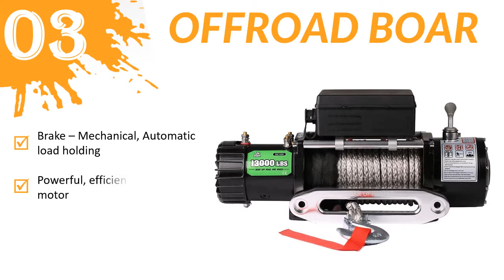5 Best Winches 2018 – Winches Reviews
Welcome To watch The 5 Best Winches 2018 – Winches Reviews.
Top 5 Best Winches:

1. Smittybilt 97495 XRC Winch

2. X-BULL 12V 4500LBS

3. OFFROAD BOAR

4. Smittybilt 98510

5. X-BULL 12V